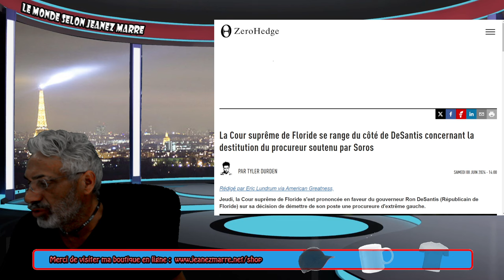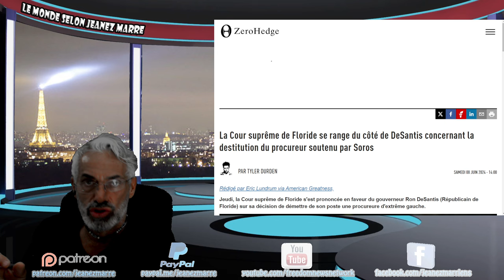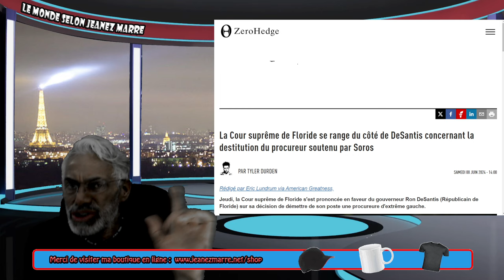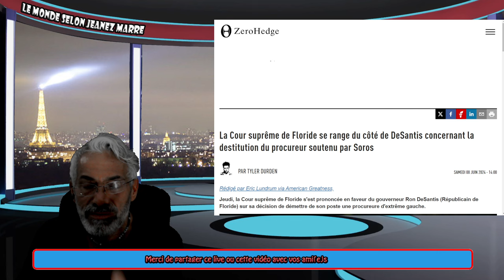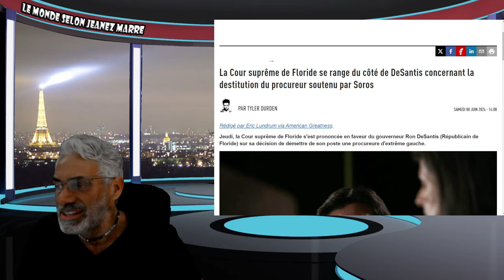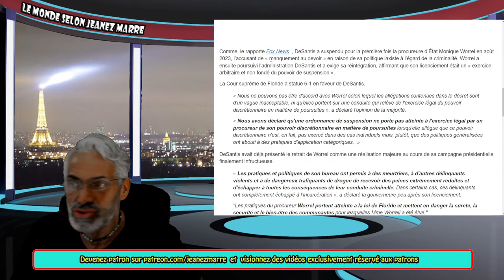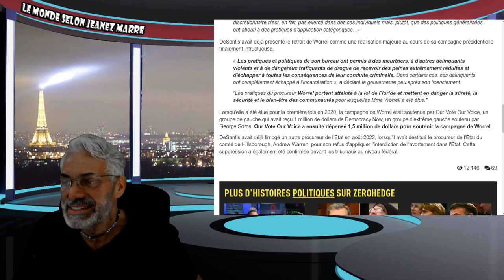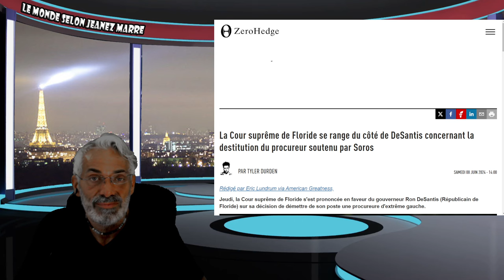DERNIÈERE HEURE; LA COUR SUPRÊME DE FLORIDE VIENT DE DÉCLARER GEORGE SOROS DE TERORIS....